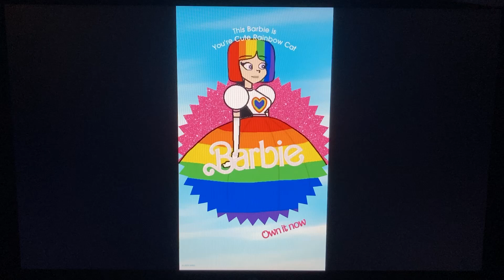Ra1nb0wCat101 In Barbie Poster.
You’re Cute Rainbow Cat

Barbie (2023) Belongs To Warner Bros. Pictures, Heyday Films, LuckyChap Entertainment & Mattel Films

Rainbow Cat Belongs To Ra1nb0wCat101